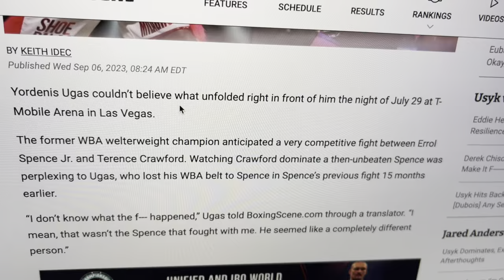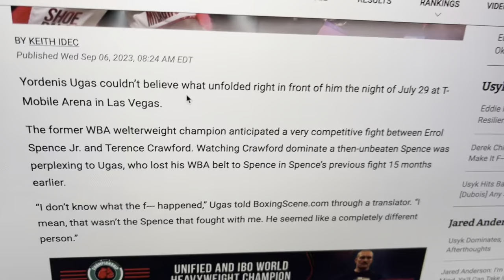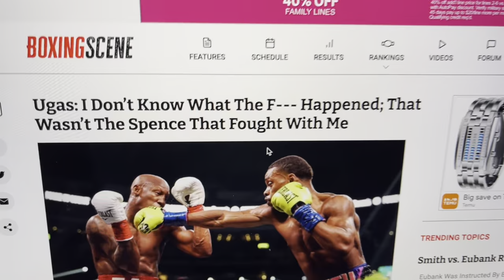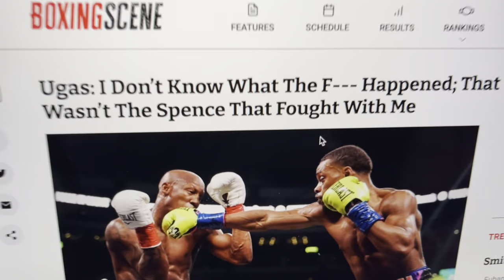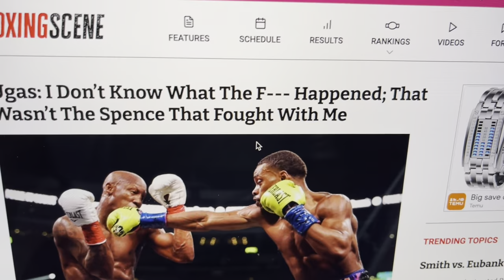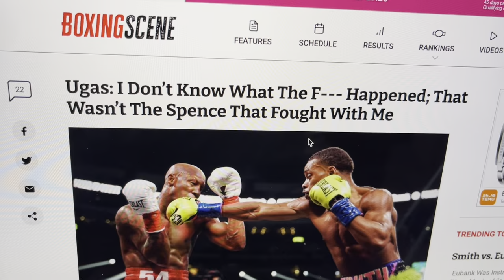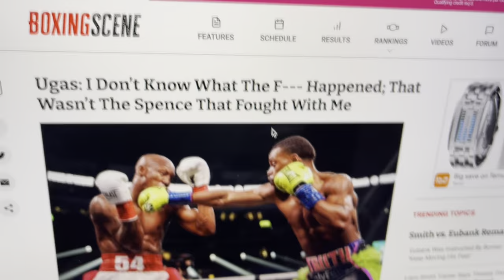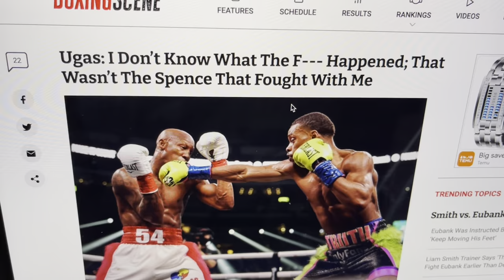Ugas says that wasn’t the Errol Spence that took my eye 🤷🏾 Terence Snac Crawford gotta run it back